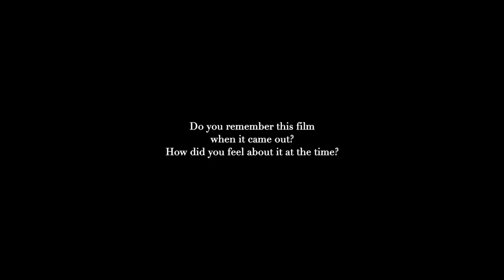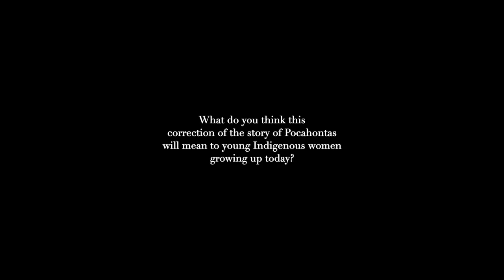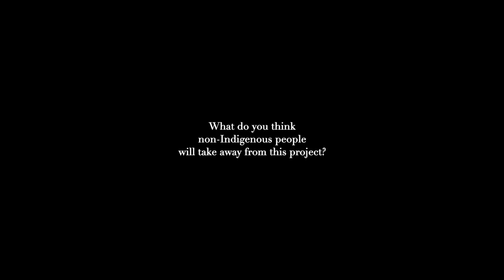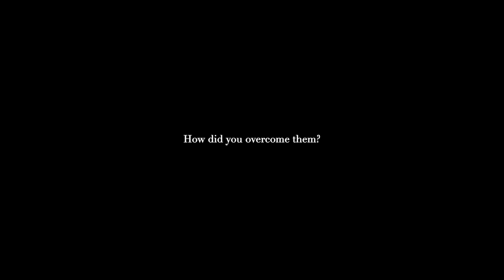Missing Matoaka Project - Re-writing Pocahontas, telling her real story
Missingmatoaka.ca

I had the honor to work with BBDO Canada on the Missing Matoaka Project. I was hired as a screenwriter to re-write the movie, "Pocahontas". With a whole new script with more accurate dialogue and narrative - we hope this project sheds light on the truth that was Pocahontas' (aka Matoaka's) life. She was  first documented Missing and Murdered Indigenous woman - but she certainly wasn't the last.